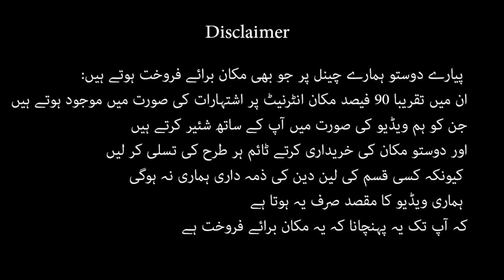10 Marla double story house for sale in Rawalpindi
10 Marla double story house for sale in Rawalpindi